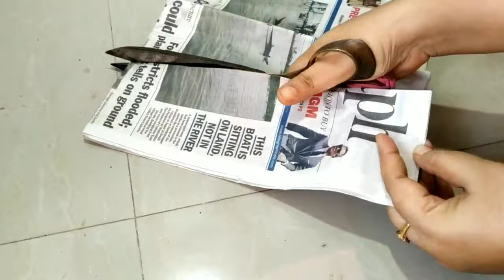Old Newspaper craft | News paper craft| Newspaper diy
Old Newspaper craft || Tagar Art And Craft